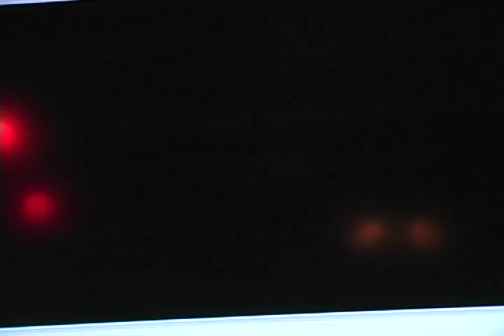Cal Poly Football NLI Signing Day -- Highlight Video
Comments by assistant coaches and video highlights of the 19 Cal Poly football recruits at the 2015 Cal Poly Football NLI Signing Day on Wednesday, Feb. 4, 2015, at Mother's Tavern in San Luis Obispo, Calif.